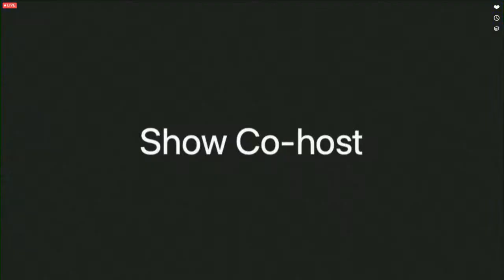Covid-Climate Emergency in Africa virtual meeting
Covid-Climate Emergency in Africa virtual meeting hosted by African Development Bank and Global Center on Adaptation

African Heads of State, UN Secretary General Antonio Guterres, German Chancellor Angela Merkel, French President Emmanuel Macron and US Special Envoy on Climate John Kerry are among participants in a virtual meeting hosted by the African Development Bank and Global Center on Adaptation to discuss the Covid-Climate Emergency in Africa.